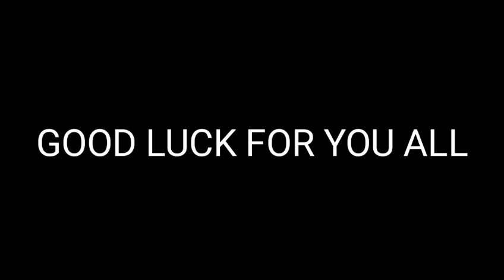ALL HM LOCATION IN POKEMON FIRE RED/ LEAF GREEN /BLUE / YELLOW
I will show you all the location of HM in pokemon red blue green and yellow..

Happy watching..